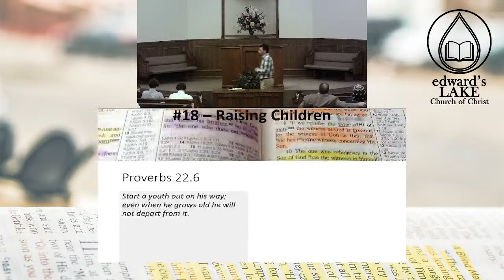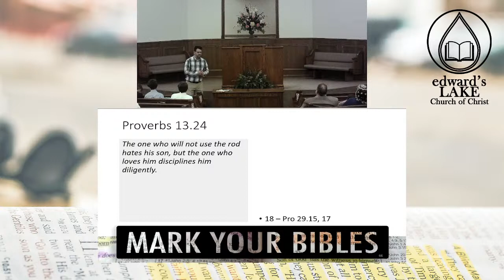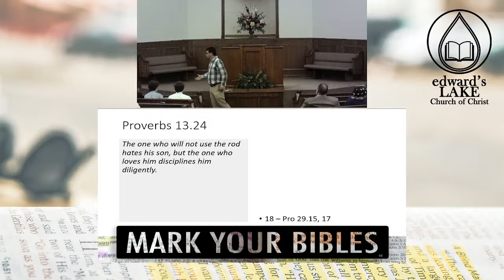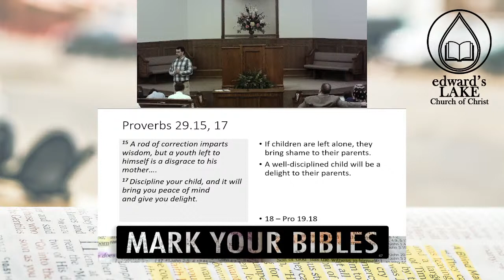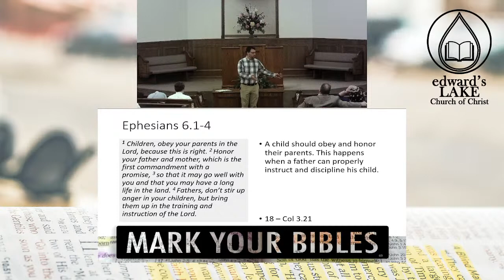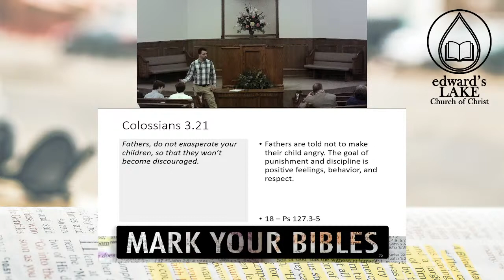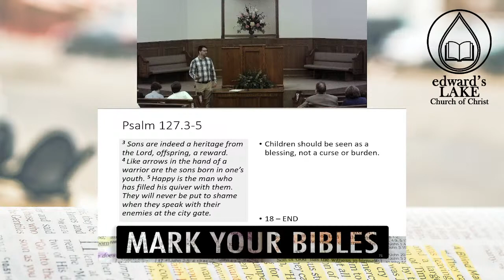Mark Your Bibles: Raising Children